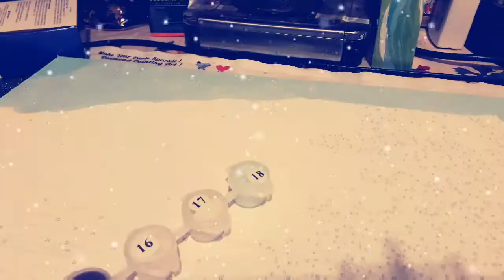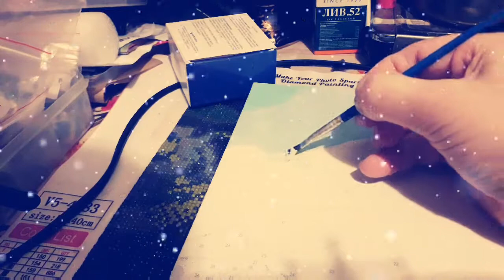рисую ,дорисую и новую начну